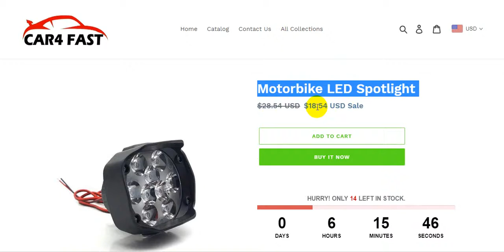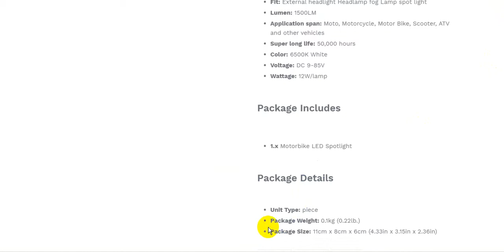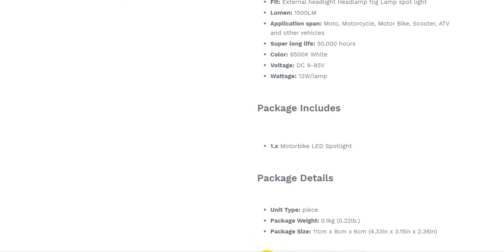Motorbike LED Spotlight | Cool Car Gadgets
Motorbike LED Spotlight
Cool Car Gadgets & Accessories | CAR4 FAST

Car Gadgets
Cool Car
Car Accessories
auto customization
Car Lighting
Car Electronics
Car Maintenance
Car Safety
Car Interior
Rear View
Mirror Accessories
Car Decoration
125W 12V Motorcycle Headlight Motorbike 3000LM moto spotlight CREE U7 LED

Step by Step - How to Install LED spotlights on a motorcycle

LED Motorcycle Spotlights (Part 2)